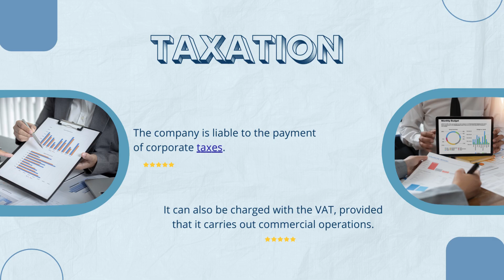Register a SOPARFI in Luxembourg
We invite you to find out how to register a SOPARFI in Luxembourg. For more details, we advise you to read the following article

Slide 1

Slide 2

Definition
A SOPARFI refers to a company designed for financial and holding activities.
Its acronym stands for Société de Participations Financières.

Slide 3

Investors
A SOPARFI in Luxembourg can be incorporated by resident and foreign businessmen.

Slide 4

Legislation
The SOPARFI is incorporated in accordance with the Law on Commercial Companies.

Slide 5

Business Forms
A SOPARFI can be set up under 6 business entities, among which we mention the private/public limited liability company or the special limited partnership.

Slide 6

Capital
Depending on the selected legal entity, investors must prepare a capital of EUR 12,000 (private limited company) or EUR 30,000 (public limited company).

Slide 7

Activities
This type of company can engage in holding, financial or commercial activities.

Slide 8

Shareholding
One shareholder can set up a SOPARFI (however, for a partnership, the association of two investors is required).

Slide 9

Legal Recognition
This company type gains legal recognition through its statutory documents (the articles of association).

Slide 10

Taxation
The company is liable to the payment of corporate taxes.
It can also be charged with the VAT, provided that it carries out commercial operations.

Slide 11